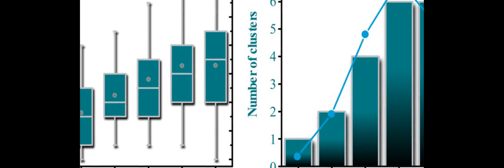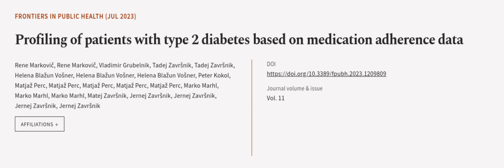Profiling of patients with type 2 diabetes based on medication adherence data | RTCL.TV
### Keywords ###

### Article Attribution ###
Title: Profiling of patients with type 2 diabetes based on medication adherence data
Authors: Rene Markovič, Rene Markovič, Vladimir Grubelnik, Tadej Završnik, Tadej Završnik, Helena Blažun Vošner, Helena Blažun Vošner, Helena Blažun Vošner, Peter Kokol, Matjaž Perc, Matjaž Perc, Matjaž Perc, Matjaž Perc, Matjaž Perc, Marko Marhl, Marko Marhl, Marko Marhl, Matej Završnik, Jernej Završnik, Jernej Završnik, Jernej Završnik ,and Jernej Završnik

### Video Timestamps ###
0:00:00 - Summary
0:01:04 - Title
0:01:11 - Outro
0:01:15 - End